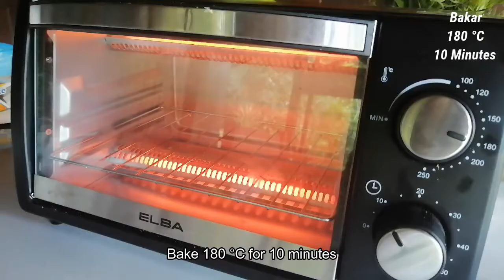Healthy Churros Recipes with Chocolate l Bake l Fry l // Resepi Churros dengan Coklat l sugarfree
Credit
Full Recipe: